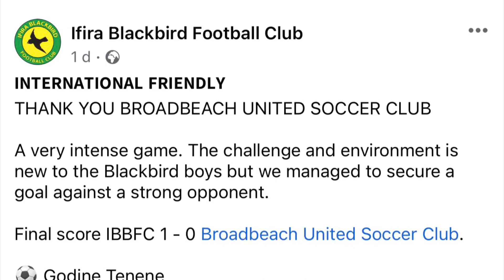Vanuatu club Ifira Blackbird FC secures a win in Australia in a friendly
International Club Football Friendly Match

Ifira Blackbird FC 1-0 Broadbeach Soccer Club
Vanuatu club Ifira Blackbird FC beat Australian club
Broadbeach SC 1-0, thanks to the only goal from Goddine Tenene for Ifira Blackbird FC.

Facebook Page: The News Of Oceania Football
Instagram: The News Of Oceania Football